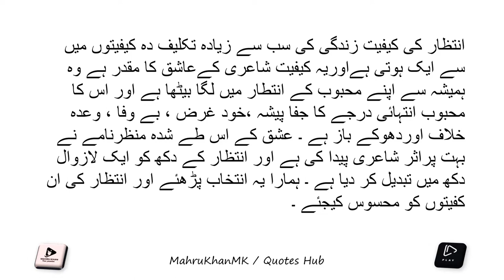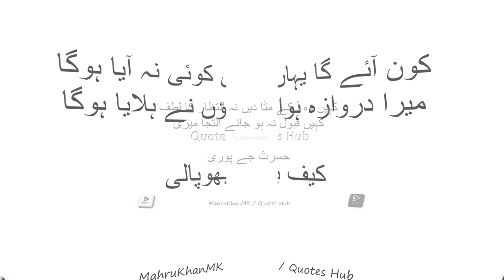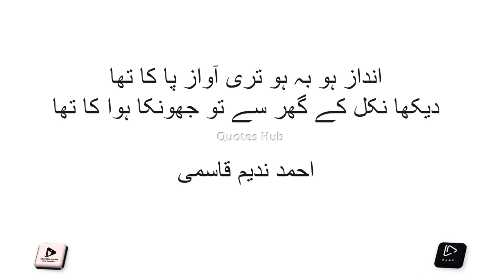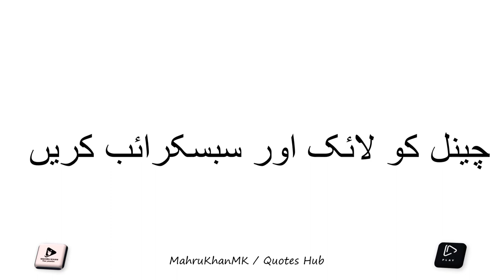Intezar Urdu Shayari | انتظار پربہترین اشعار | Urdu Poetry by Quotes Hub